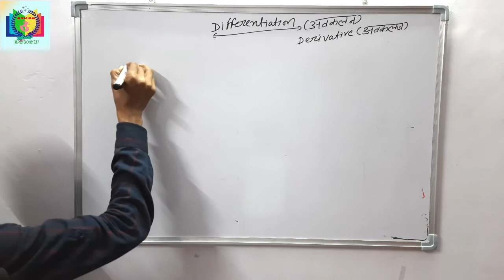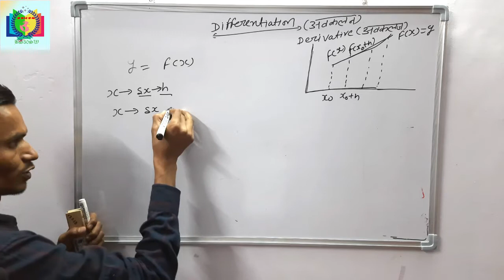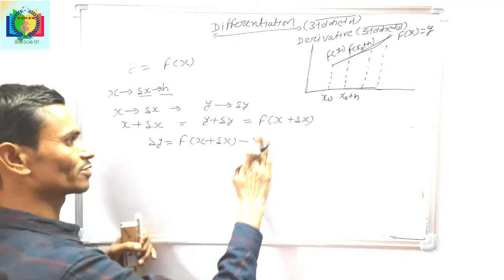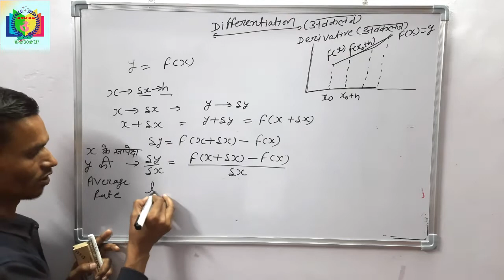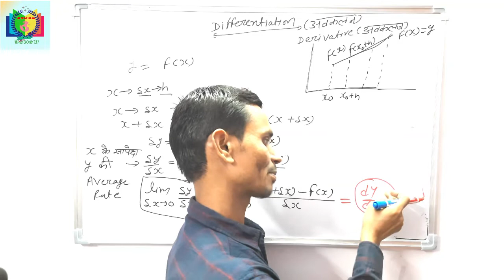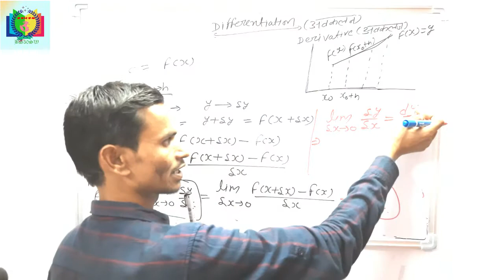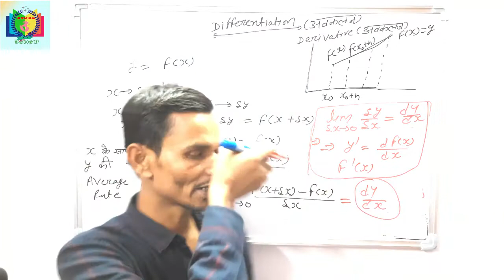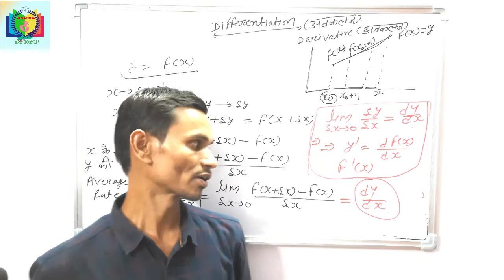Differentiation Introduction (Part-1)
BS30 Study world,
What is differentiation used for?
What is differentiation formula?
What is differentiation in simple words?